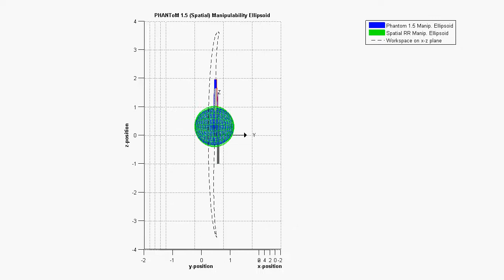Phantom 1.5 vs. Spatial RR Manipulability Ellipsoid at Workspace Boundary ( 2 of 2)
- Check the Inverse Kinematic solution;
- Constraints in Jacobian formulation NOT included angular part;
- Compare the Manipulabiilty Ellipsoid with a Spatial RR Manipulator.
- The formulation is Spatial RRR + RR.
- Manipulability Ellipsoid is scaled to half of original ellipsoid;